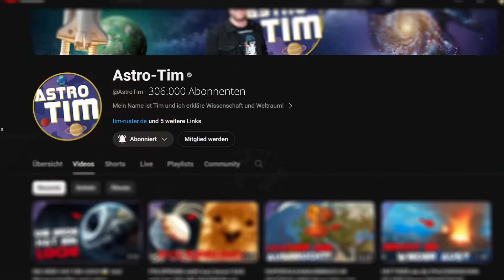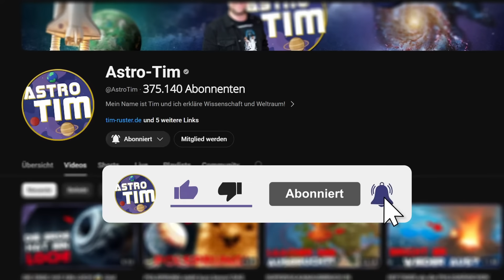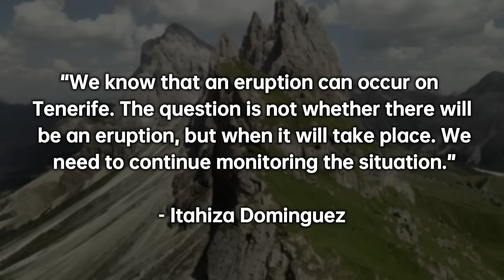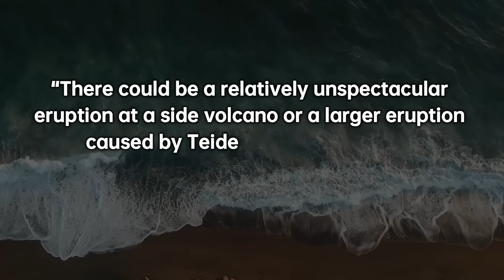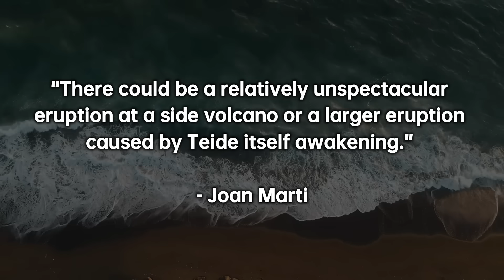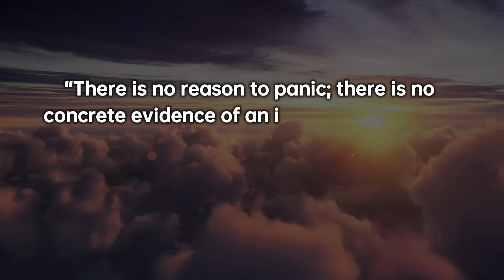WORLD'S THIRD LARGEST VOLCANO AWAKENS! Now the Teide on Tenerife is also shaking!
🔥 Tenerife in danger? Mount Teide is showing alarming activity! 🌋

The highest volcano in Spain could erupt soon – scientists say it's not a question of “if”, but only of “when”! In recent years, increased earthquakes, ground deformation and increased gas emissions have been measured. These are clear signs that something is brewing under the island. Should Teide erupt, it could have a massive impact on Tenerife and air traffic – remember the Icelandic volcano that paralyzed all of Europe in 2010?

But how high is the actual risk? And what would an eruption look like? In this video, you will learn everything about the latest findings, possible scenarios, and whether there is reason to panic. 🔥🌍